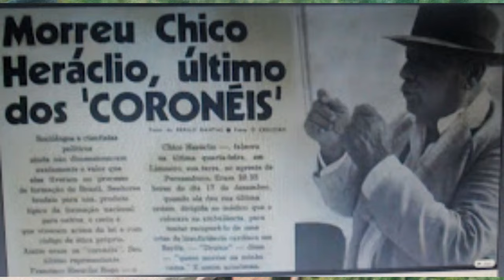CORONEL FAZENDEIRO DO TEMPO DE LAMPIÃO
Francisco Heráclio do Rêgo, o coronel Chico Heráclio, (3 de outubro de 1885 — 17 de dezembro de 1974) foi um proprietário rural brasileiro de destacada influência política na cidade pernambucana de Limoeiro.

O Leão das Varjadas, como também era conhecido, foi um dos ícones do coronelismo brasileiro. Figura do coronelismo no Brasil, ficou conhecido nacionalmente quando o humorista Chico Anysio fez um personagem em sua homenagem, o "Coronel Limoeiro".